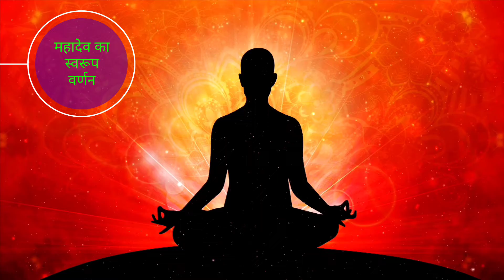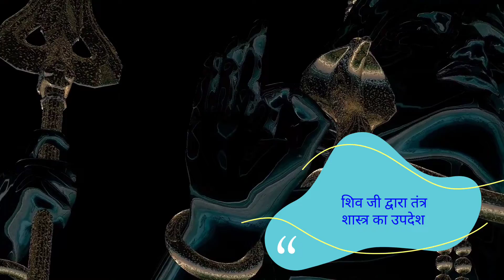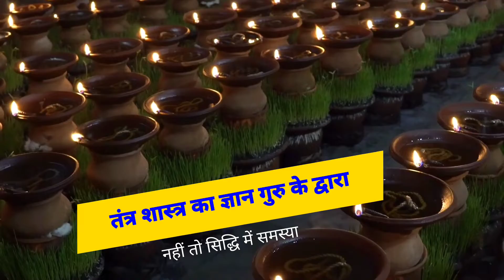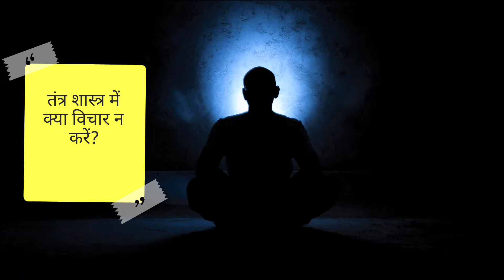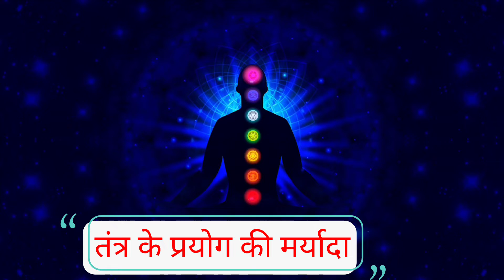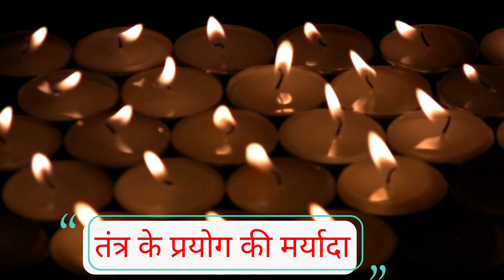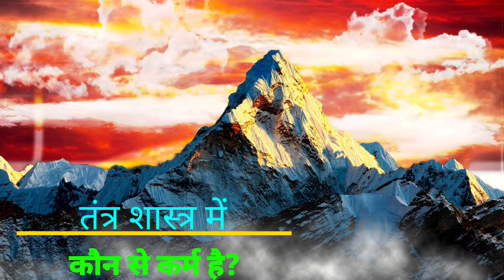तांत्रिक साधना|तांत्रिक क्रियाओं को करने या करवाने से पहले यह जरूर जानें कि आपकी भलाई किसमें है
आपके प्रश्न -
1- रावण संहिता में तंत्र के विषय में क्या जानकारी दी गई है
2- तांत्रिक प्रयोगों को करने से क्या लाभ है
3- तंत्र का प्रयोग करते समय किन सावधानियों को रखना चाहिए
4-तंत्र विद्या जानने का कौन अधिकारी है
5- तंत्र का प्रयोग किसके ऊपर नहीं करना चाहिए
6- तंत्र का प्रयोग कब करना चाहिए
7- तंत्र का प्रयोग किसे करना चाहिए
8- तंत्र के शक्ति का प्रयोग करने से पूर्व इसे अवश्य ध्यान दें
9- क्या तांत्रिक प्रयोग वास्तव में काम करते हैं
10-षट्कर्म क्या होता है
11- मारण का प्रयोग क्यों नहीं करना चाहिए
12-सम्मोहन शक्ति क्या है
13-उद्वेषण किसे कहते है
14-वशीकरण क्या है
15-उच्चाटन क्या है
16- परम पंडित रावण ने तंत्र के विषय में शिवजी से क्या प्रश्न किए
 =-=-=-=-=-=-=-=-=-==-=-=-=-=-=-=-=-=-=-=-=-=-=-=-=-=-=-=-  =-=-=-=-=-=-=-=-=-==-=-=-=-=-=-=-=-=-=-=-=-=-=-=-=-=-=-=- ऋषियों और मुनियों की भावना के अनुसार वैदिक प्राकृतिक जीवन आपसे विनम्र निवेदन करता है कि यदि किसी भी प्रकार के पाप कर्म जैसे चोरी धोखाधड़ी नशाखोरी बेईमानी हिंसा शोषण घूस दलाली किसी का धन हड़पने आदि अपकर्मों से आपकी आजीविका चलती है या परिवार का भरण पोषण होता है तो वैसे धन का दान लेने में हम असमर्थ हैं यदि आप अपने परिजनों के दुःखों से व्यथित होकर दान देना चाहते हैं तो ऐसा किसी भी प्रकार का दान हम नहीं ले सकते हैं आपकी सद्भावनाओं का सम्मान करते हुए धन्यवाद देते हैं यदि आप अपने पापकर्मों का प्रायश्चित कर रहे हैं और भविष्य में ऐसे कर्मों को नहीं करेंगे जो कि शास्त्रीय मतानुसार अधर्म है तो उस स्थिति में उस स्थिति में आपके द्वारा दी जा रही किसी भी सहायता राशि को हम सहर्ष स्वीकार करते हैं और आपका हृदय की अनंत गहराइयों से स्वागत वंदन और अभिनंदन करते है|
 -=-=-=-=-=-=-=-=-=-=-=-=-=-=-=-=-=-=-=-=-=-=-=-=-=-=-=-=- Regarding the emotions of Rishies & Munies (Saints) the Vedic Prakritik Jeevan requested you if you earn your livelihood through sin viz theft receiving dealing violence pornography exploitation then it is impossible for me to accept that donation.If you are upset with the sorrows of your near ones and want to donate I can't accept that donation. If you have Regret over your sinful works and you have decided not to do those sinful work again in future then this is religious according to our SHASHTRAS.In that case respecting your emotions any donation or help will be accepted by me.I thank you from the care of my heart.
 =-=-=-=-=-=-=-=-=-=-=-=-=-=-=-=-=-=-=-=-=-=-=-=-=-=-=-=-=- Supports Us-
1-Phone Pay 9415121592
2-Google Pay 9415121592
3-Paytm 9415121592